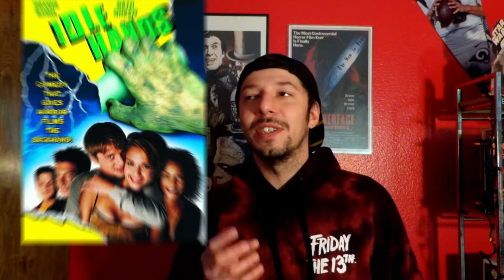My 10 Spooky Film's to Watch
Today we talk about my top 10 film's to watch for the Spooky season. Share your lists below and we can chat spooky film's.
If you want to chat gaming or movies hit me up on discord